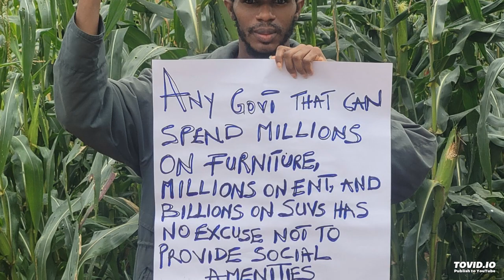A Web Site To Name Culprits of Corruption & Regime Brutality Part 2/2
A Web Site To Name Culprits of Corruption & Regime Brutality Part 2/2 March2Parliament. Naming Culprits 1